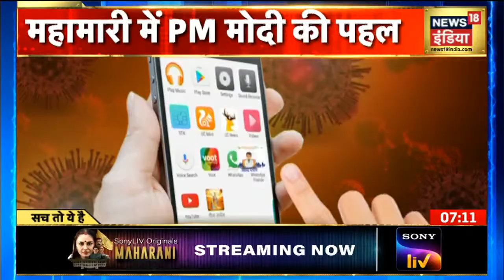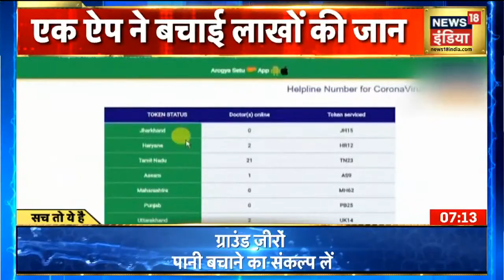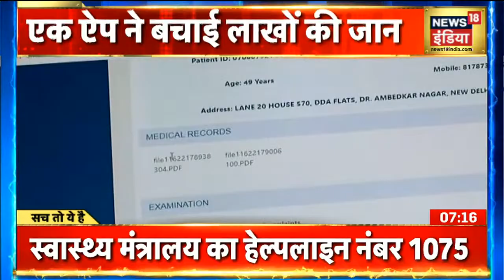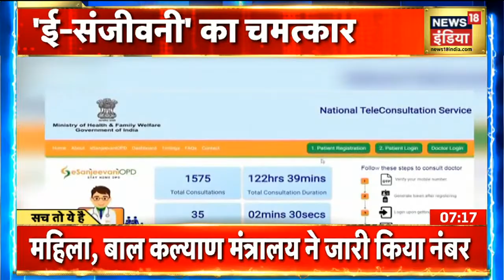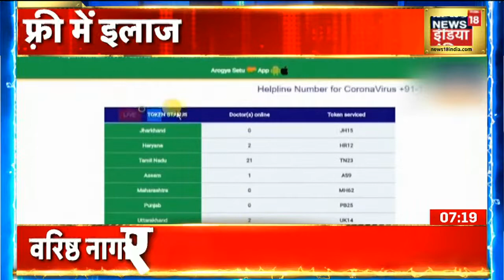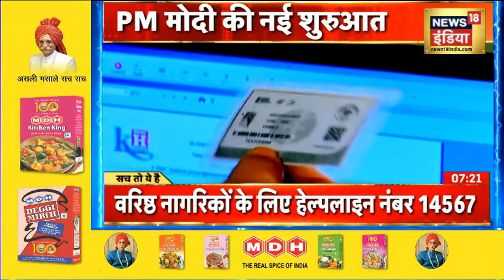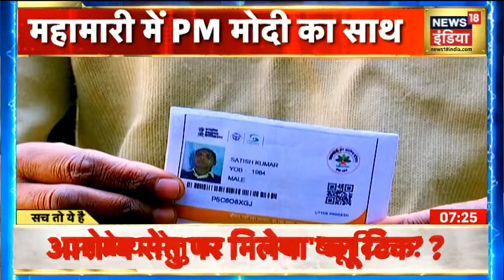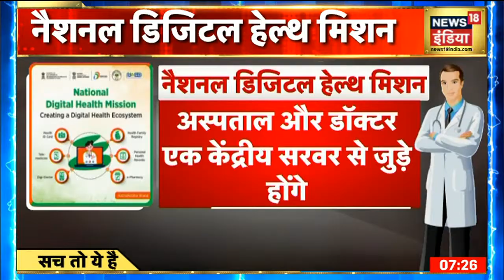E-Sanjeevani App से लोगों को घर बैठे मिल रहा है फ्री इलाज ? Sach To Ye Hai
देश में फैली कोरोना महामारी (Coronavirus) के इस दौर में 'ई- संजीवनी ओपीडी' (E-Sanjeevani OPD) मरीजों के लिए वाकई संजीवनी बन गई है. इस सेवा के जरिए हर दिन हजारों मरीज विशेषज्ञ डॉक्टरों से कंसल्टेशन ले रहे हैं.